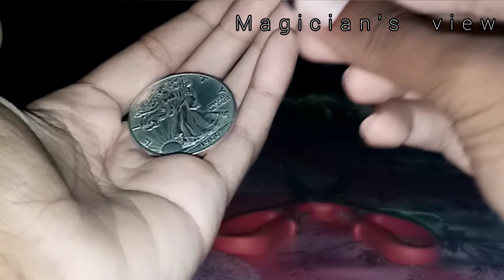COIN MAGIC - Coin To Ring Tutorial | LEARN NOW!! | Boss Magic Tutorials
Welcome to This coin-ring magic effects!

I made this routine in a very simple way but if you practice so you got the best visual effect.

This routine could be any Coin and Ring make sure that ring can be hide to Coin.

I hope you like it! I have many more to come

Be one of my subscribers to keeping you updated to all my future videos